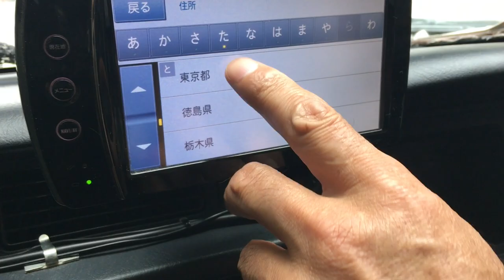EXPLORING JAPAN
This was the first two days after the contest.  The first day was a travel day and the second day we all went out filming.  We cruised a few spots everyone got a few clips and then we caught Justin sleeping.

SC: colinlikewhat